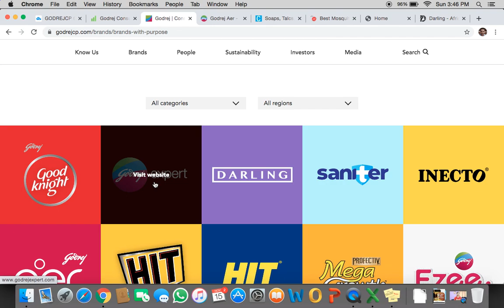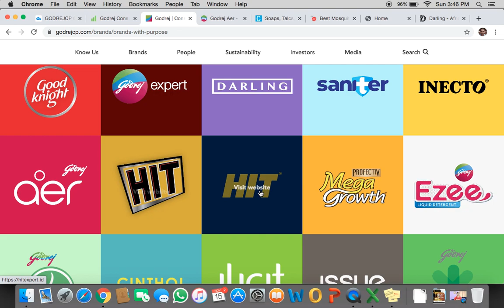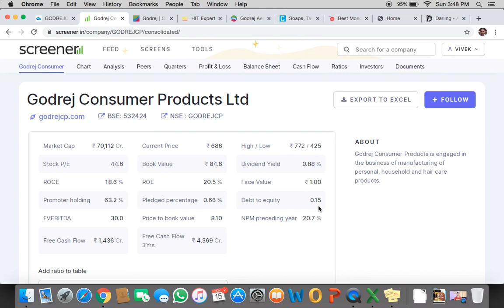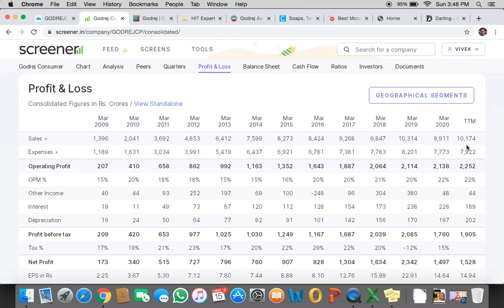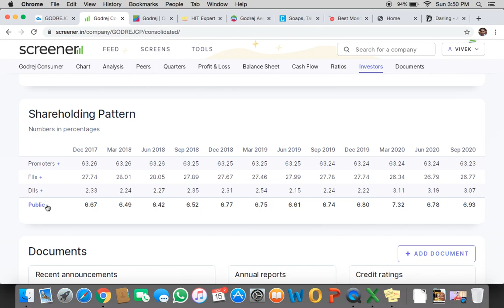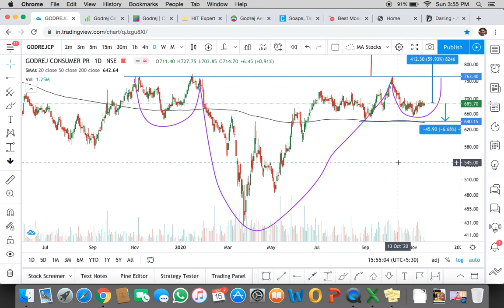Technical Chart of the Week 15-Nov-20 - Vivek Singhal | Godrej Consumer Share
In this video of Technical Chart of the week 15-Nov-20, I have explained technical chart of Godrej Consumer Products Ltd. Please watch the complete video to understand Godrej Consumer Share.

Technical Chart of the Week 15-Nov-20 - Vivek Singhal
Chart of the week
Godrej Consumer Share